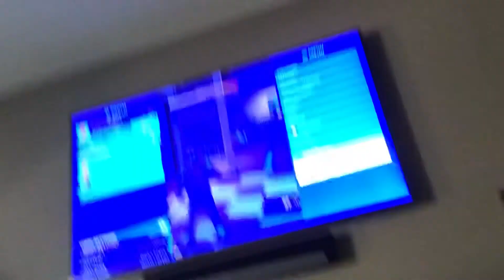Rob a bank Sucrib